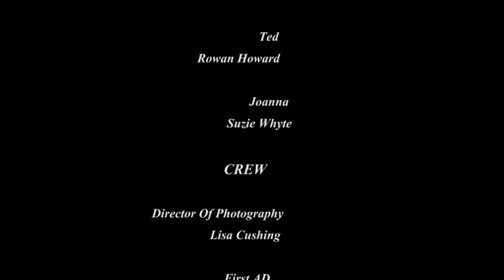Suzie Whyte Showreel